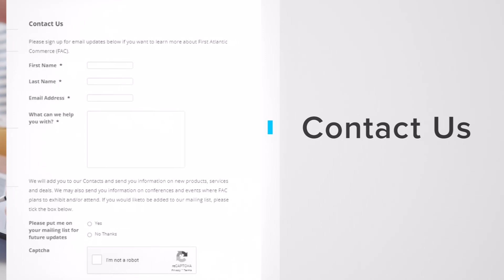How can First Atlantic Help Businesses Accept Online Payments?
In this video, you will learn how First Atlantic Commerce helps businesses accept online payments in the Caribbean.